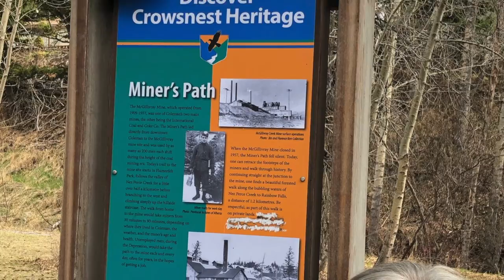Crowsnest May 2021 - Mother's Day Weekend Visit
May 7 and 8, 2021, touring Crowsnest pass was a wonderful mother's day present. Enjoy the beauty of mountains, lakes, rivers, creeks and water falls in the area shared with Tudy, Stacy, Dave and Dulcy.